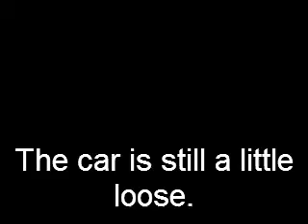Spin at Putnam Park May 2012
Putnam Park